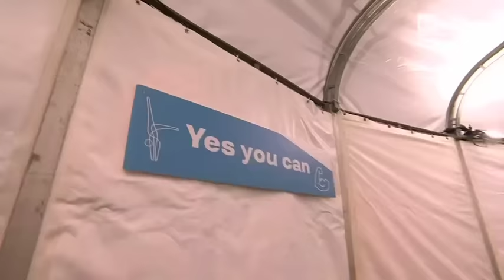Men Team Final - 2023 World Gymnastics Championships Antwerp